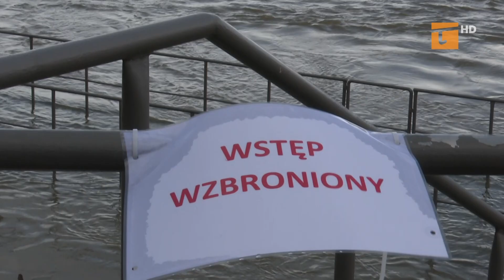Wysoka fala na Wiśle minęła Tczew - Tv Tetka Tczew HD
Od piątkowego popołudnia na terenie Tczewa oraz całego powiatu obowiązywał stan pogotowia przeciwpowodziowego spowodowany przekroczeniem stanu ostrzegawczego na rzece Wiśle. Na wysokości Tczewa wynosi on siedemset centymetrów. Prognozowany maksymalny stan miał w weekend wynieść 733 centymetry, jednak w niedzielę osiągnął wartość o 3 centymetry wyższą. W nocy z niedzieli na poniedziałek wody zaczęło ubywać. W poniedziałek poziom wynosił już poniżej 710 centymetrów. Przypomnijmy, że aby w Tczewie ogłoszono stan alarmowy poziom wody musiałby osiągnąć 820 centymetry. Rekordowa wartość została odnotowana podczas powodzi w 2010 roku, gdy Wisła na wysokości Mostów Tczewskich osiągnęła poziom aż 1042 cm.